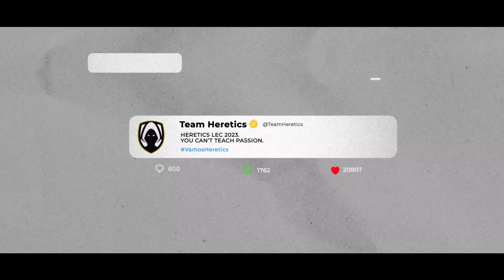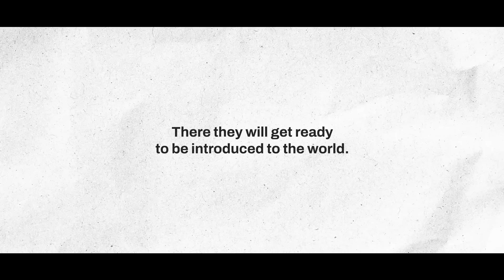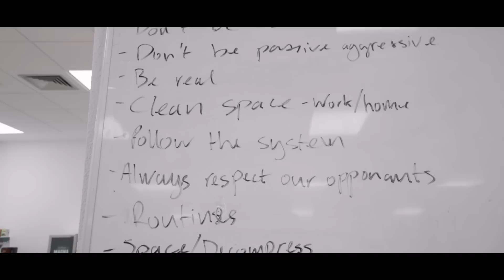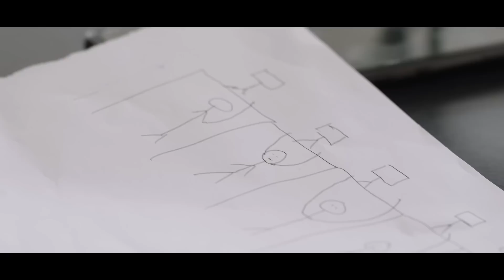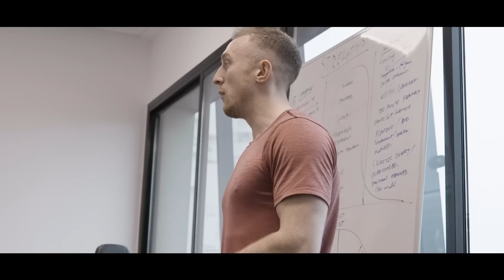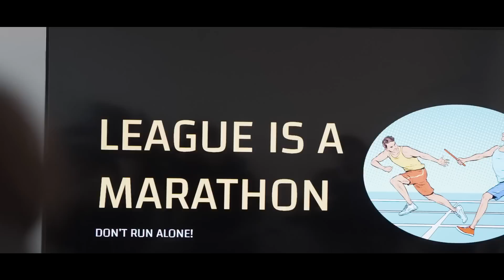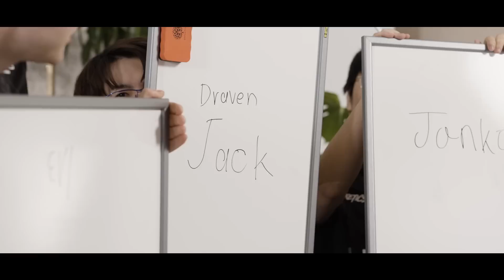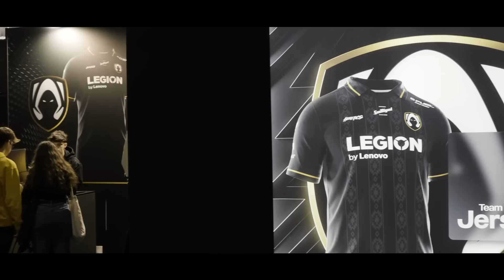PASSION: Episode 0 | HERETICS LEAGUE OF LEGENDS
Passion is Team Heretics' new original documentary series that will follow the Spanish Superliga and European LEC teams on their journey to become the Champions of the Season.

Follow our new channels, don't miss anything!